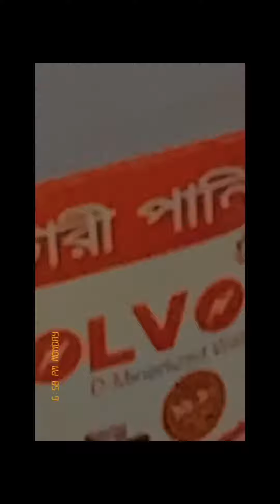Ips বেটারীতে কিভাবে নিজে নিজেই পানি দিবেন? How To assemble an IPS? How to Take Care of Your Ips